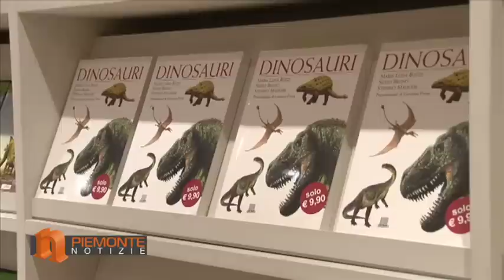I dinosauri sono tornati... a Torino fino al 4 marzo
PIEMONTE NOTIZIE TV - Settimanale di attualità
Servizio tratto dalla puntata del 23 gennaio 2012